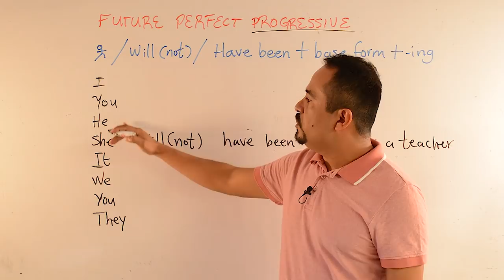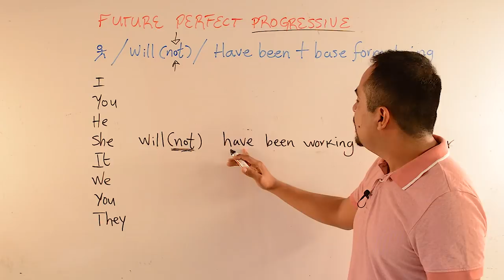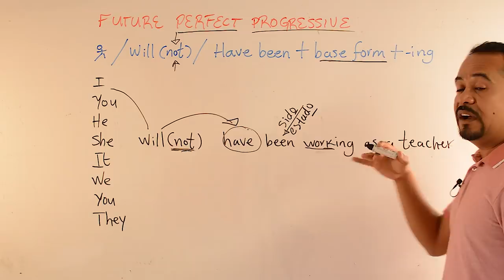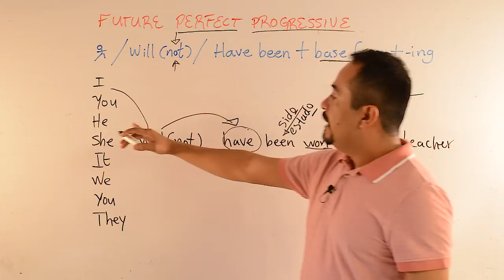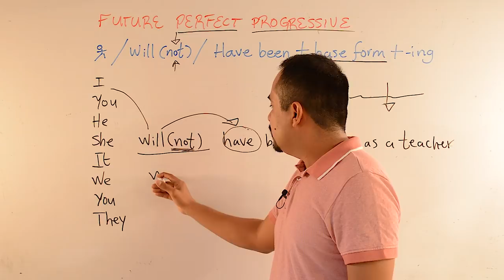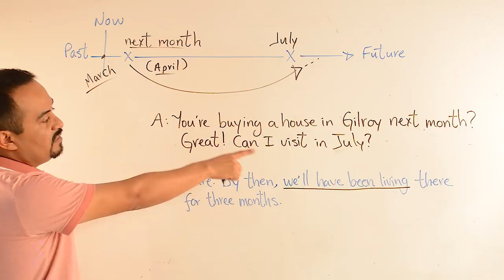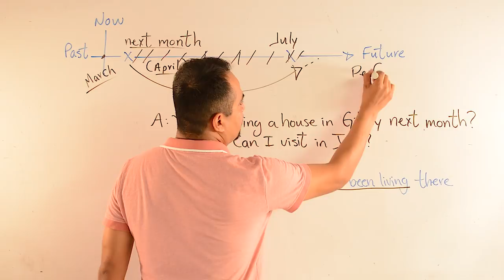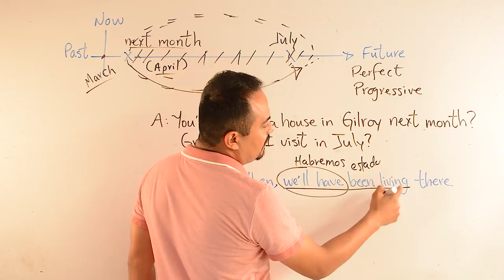FUTURO PERFECTO CONTINUO EN INGLES (Fácil Explicación)